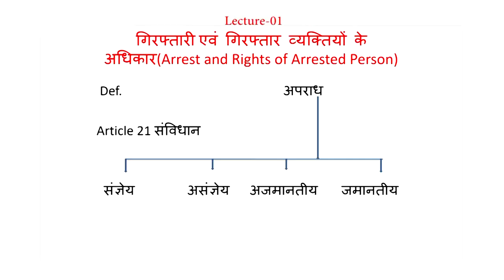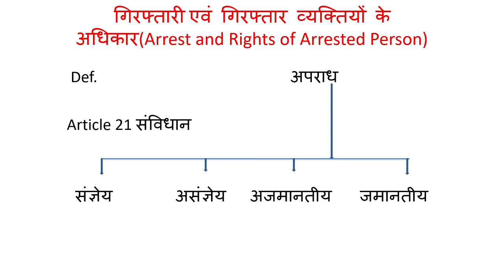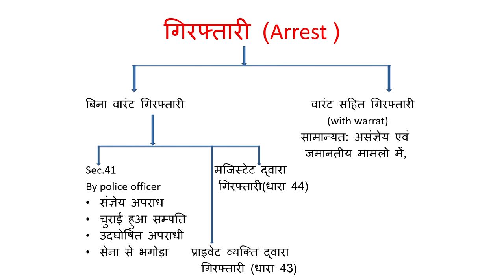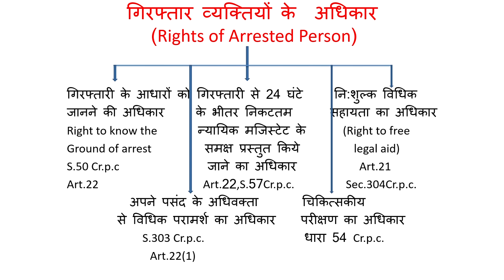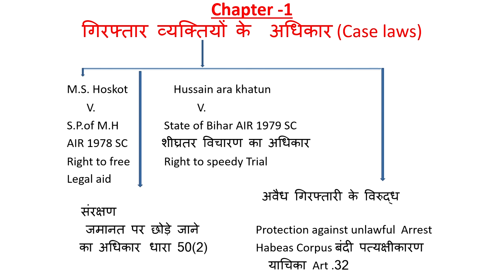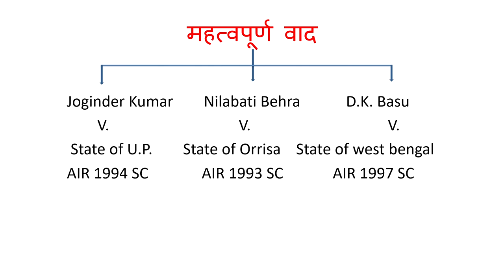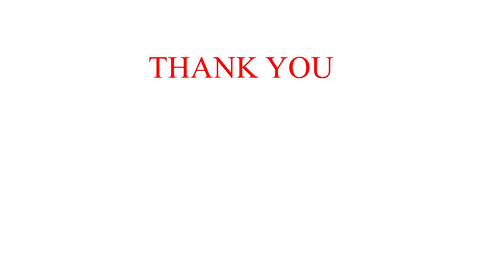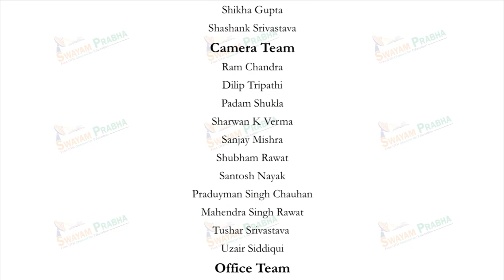गिरफ्तारी एवं गिरफ्तार व्यक्तियों के अधिकार